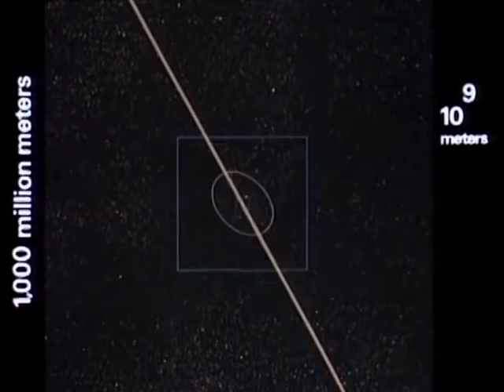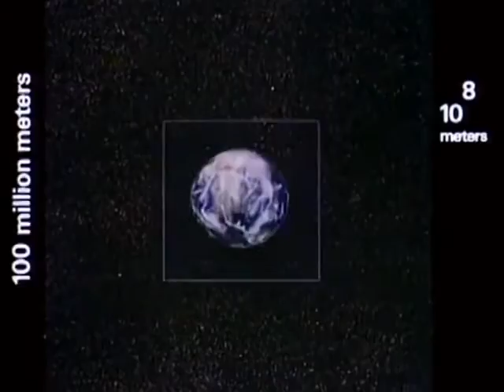CIVIL CIVIC - Lights On A Leash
Movie: Powers of Ten (EAMES OFFICE LLC)